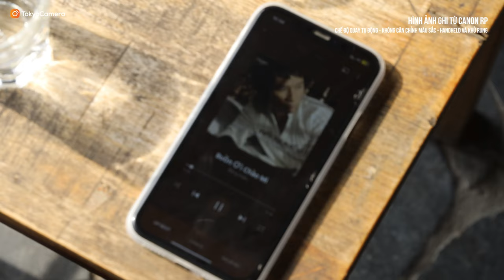Máy ảnh full-frame RẺ NHẤT có phải là Canon RP | Tokyo Camera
📍Hà Nội: 948 Trương Định, Hoàng Mai, Hà Nội
📍Hà Nội: 162 Kim Ngưu, HBT, Hà Nội
📍Đà Nẵng: 165 Hàm Nghi, Thanh Khê, Đà Nẵng
📍TP.HCM: 520 Lý Thái Tổ, P10, Q10, TP.HCM
📍TP.HCM: 47 Trần Hưng Đạo, Q.1 , Tp HCM
📍ASC Việt Nam:162 Kim Ngưu, Hai Bà Trưng, Hà Nội